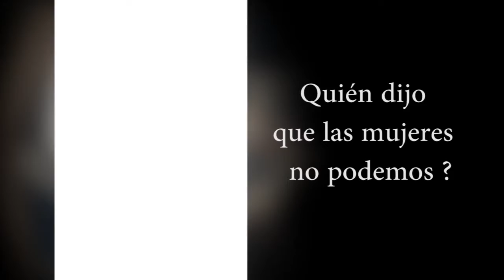NUEVO ROSTRO FEMENINO EN ZONA AUTOMOTRIZ MUY PRONTO